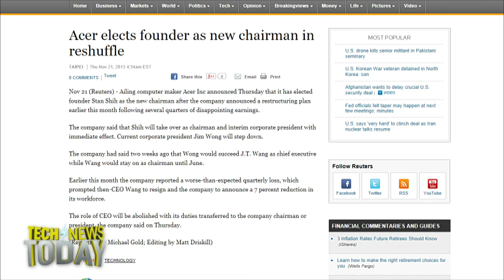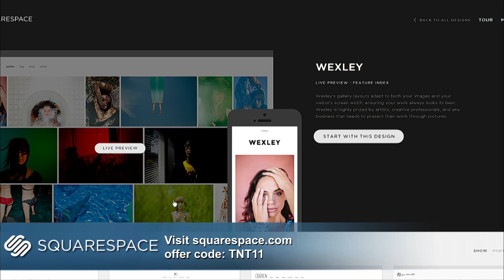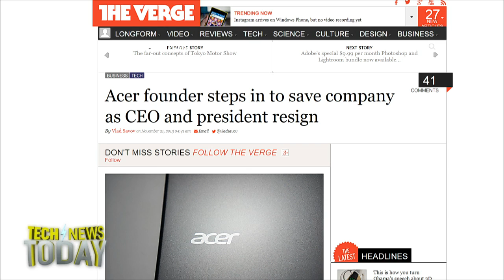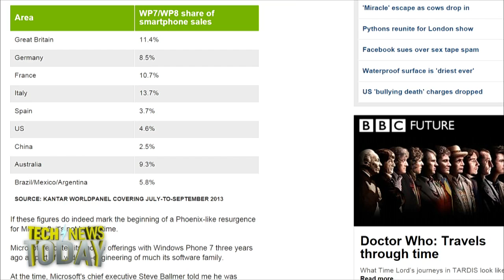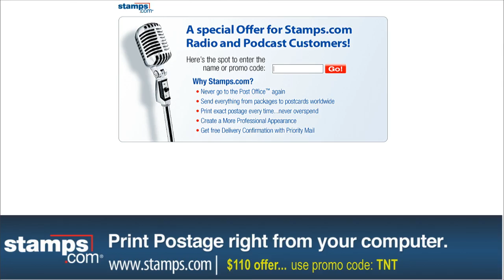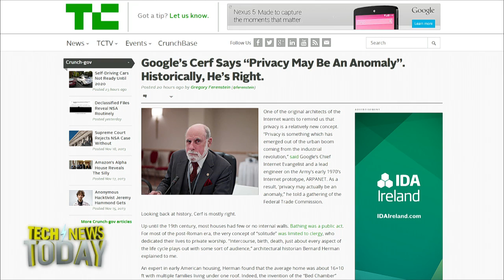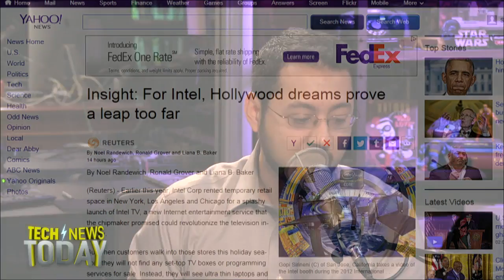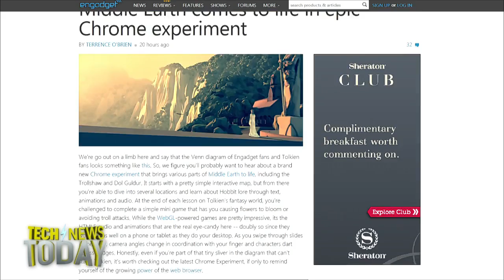Tech News Today 888: Wig Lover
Pinterest wants your travel money, Acer eliminates CEO after two weeks, Windows Phone's march to victory, and more.